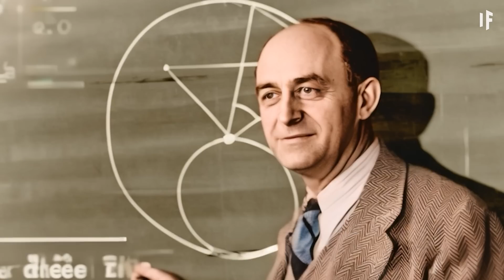Are Scientists About to Discover Alien Life in 2025?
Is intelligent alien life out there in the Universe? Well, with scientists discovering new exoplanets every year, yeah, the possibility only grows stronger. Will we discover alien life in the future? Or will they discover us? In this episode, we'll take a look at the multiple possibilities that could happen if aliens are out there.

00:00 What If We Discovered Alien Life in 2024?
00:35 Day 1
05:33 Day 30
09:17 Day 100
12:23 Day 300